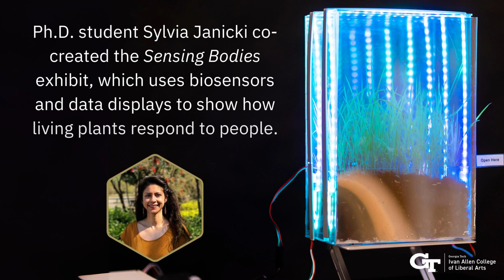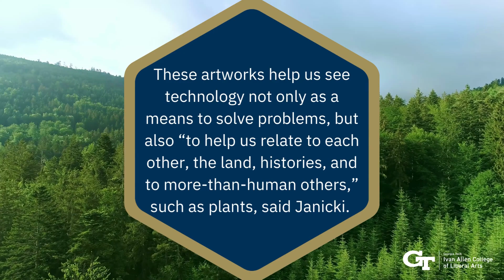Digital Media Students Create Sustainability Artwork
Graduate students in the School of Literature, Media, and Communication created artworks for a sustainability exhibit on campus. Learn about their perspectives on how art can drive community, connection, and collaboration for sustainability.